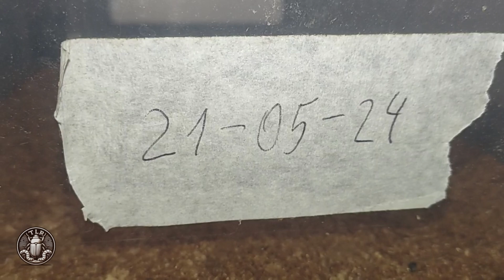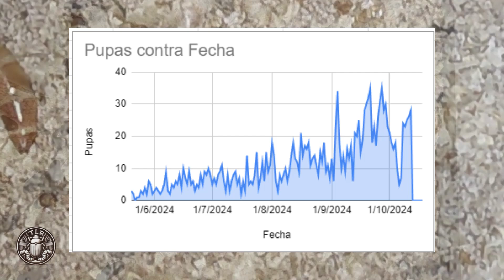Módulo 16 | Ep8 | ¿Cuánto Crecimos en 6 meses? | De Principiante a Experto | Tenebrio molitor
🎓 Este video forma parte del Curso Inicial de Cría de Tenebrio molitor del canal Tenebrio La Respuesta. Aprende paso a paso desde la instalación hasta la cosecha de larvas.

¡Llegamos al episodio 8 de nuestra serie "De Principiante a Experto" en la cría de Tenebrio molitor! En este video hacemos una evaluación completa de los primeros 6 meses de trabajo y analizamos los avances logrados. Te mostraremos los detalles sobre el número de separaciones de larvas que hemos realizado, cuántas pupas hemos obtenido hasta el momento y qué podemos aprender de estos resultados.

Además, compartimos una pequeña proyección sobre cómo esperamos que la colonia crezca en los próximos meses, basándonos en el rendimiento actual y nuestras expectativas de cría. Este episodio es clave para quienes están siguiendo de cerca el proceso, ya que te permitirá visualizar cómo gestionar adecuadamente el ciclo de cría y maximizar los resultados en tu granja de Tenebrios.

Si estás interesado en ver cómo los esfuerzos de estos meses se traducen en una colonia más fuerte y productiva, ¡este episodio es para ti! No te lo pierdas y sigue avanzando con nosotros en esta aventura de cría de Tenebrios.

Más información acerca d ela cría de Tenebrio molitor y Zophobas morio